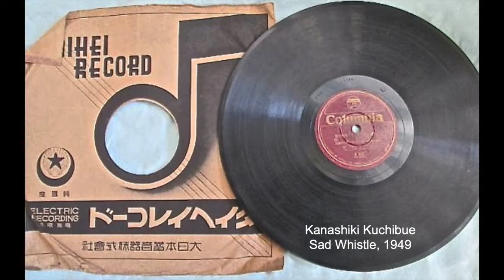"Tokyo Kid - Kanashiki Kuchibue" - vocals, Keiko Kawashima/Merv Maruyama (2008). Sansay Music, 2020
"Tokyo Kid - Kanashiki Kuchibue" - vocals, Keiko Kawashima/Merv Maruyama (2008).  Scott Nagatani, music producer.  Sansay Music, 2020.  "Tokyo Kid" & "(The Sad Whistle) Kanashiki Kuchibue" - Kō Fujiura and Tadashi Manjōme, composers.  Both are the title songs from movies produced during 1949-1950 in postwar Japan that featured a very young Misora Hibari in lead acting and singing roles.